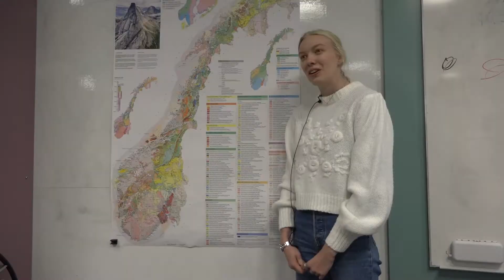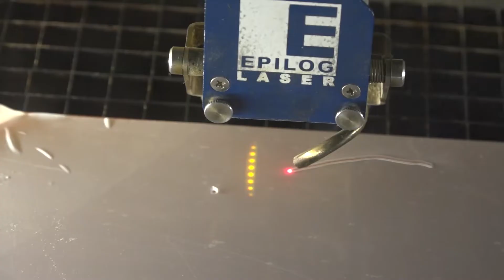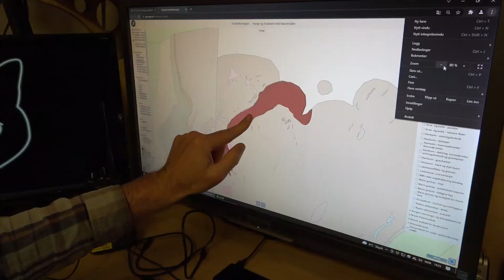- NGUs nye berggrunnskartet vil være til stor hjelp for oss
Fire studenter fra Bergrunns-og ressursgeologi ved NTNU forteller hvordan NGUs nye berggrunnskart hjelper dem i hverdagen. Stian Wannebo som er  prosjektleder for Talentsenter i realfag ved Vitensenteret forteller hva han kunne tenkt seg å bruke kartet til.